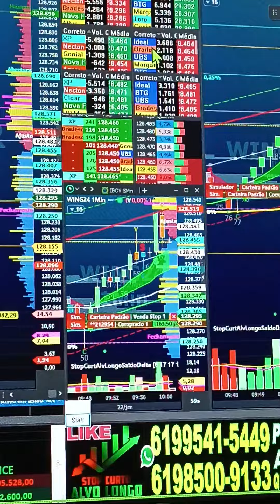VIRADA DE CHAVE ÍNDICE E DÓLAR SALA AO VIVO 9H COM OPERACIONAL SCALPER REGRA COLORAÇÃO SINAL CIFRÃO